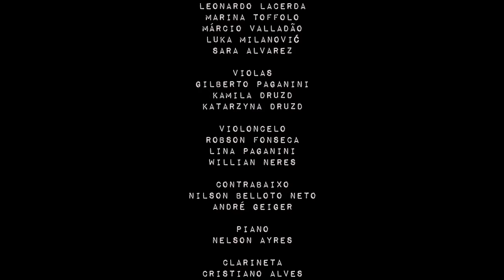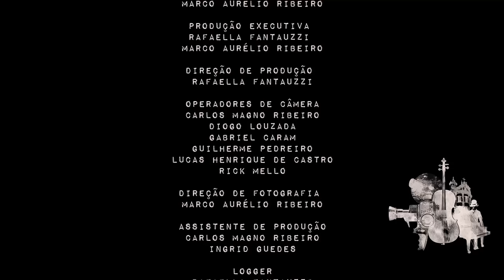Orquestra Ouro Preto - Música para Cinema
Gravado integralmente no Largo do Rosário, em Ouro Preto, o DVD Música para Cinema é uma viagem pelas trilhas dos grandes clássicos internacionais e nacionais do cinema, passando pela música para games e chegando a inusitada composição imortalizada por Jerry Lewis, onde uma máquina de escrever é utilizada como instrumento.